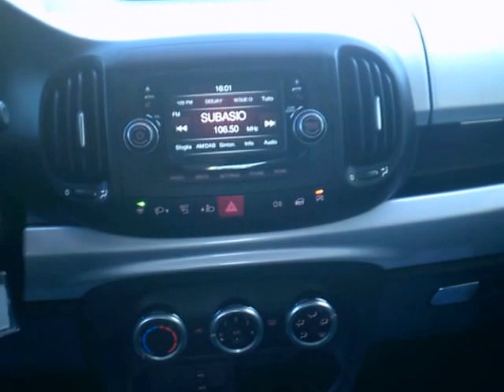Fiat 500L 1.3 85cv Mjet Start&Stop PopStar - Autometropoli.it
Fiat 500L 1.3 85cv Mjet Start&Stop PopStar
Cilindrata 1.3/62Kw/85Cv
Anno Ottobre - 2014
KM 54.300
Colore Grigio Metallizzato
Alimentazione Diesel

Dotazioni e Accessori:
Abs – Ebd / Erm - Dst
Esc con Asr + Msr
Chiusura Centralizzata
Cruise Control
8 Airbag SRS
Poggiatesta Posteriori
Servosterzo DualDrive
Luci diurne
Autor.Rds CD Mp3 Touch Scr.
Presa Aux + Usb
BlueTooth
Lunotto Termico
Tergilunotto
Presa Ant. e Baule 12V
Climatizzatore Manuale
Start&Stop
Hill Holder
Attacchi Isofix
4 Vetri Elettrici
Retrov. Elettrici con Sbrin.
Comandi al Volante
Volante reg. Alt. e Prof.
Sedile Guida reg. in Altezza
Sedile Posteriore  Frazionato / Scorrevole
Chiave con Trasponder
Fasce Paracolpi Laterali Cromate
Pomello Cambio in Pelle